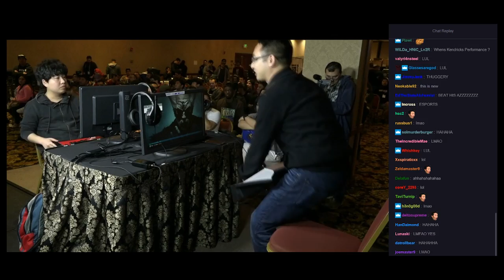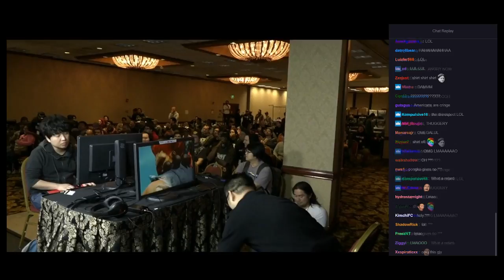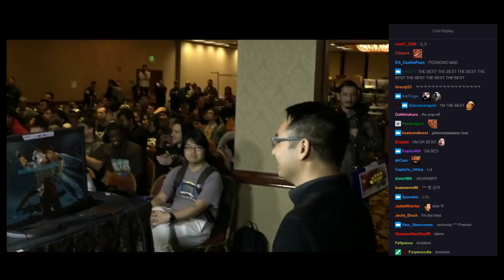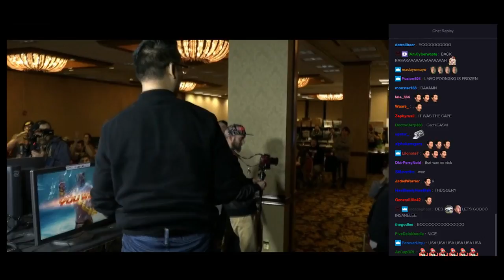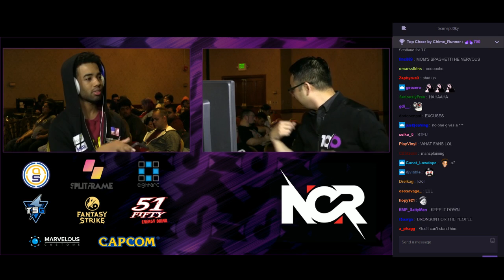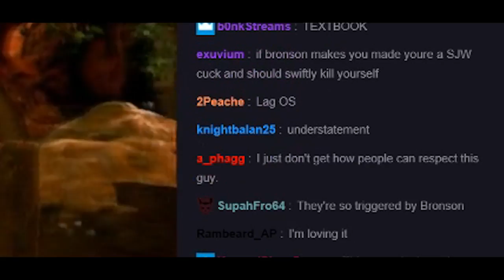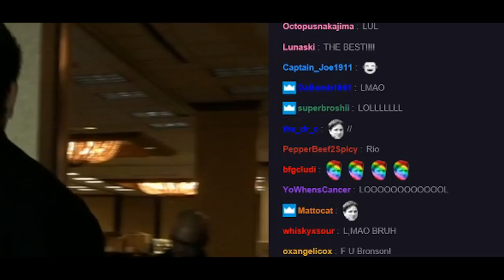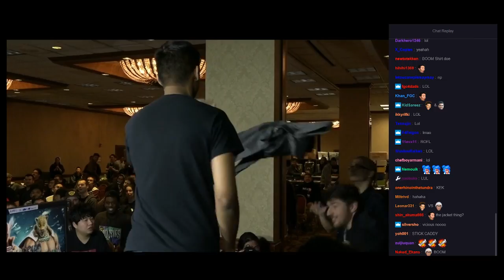Bronson @ NCR 2017 Extended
Bronson slaying Poongko and Princess Ling at NCR 2017's Tekken 7 tournament.
Team Spooky owns the original stream footage.